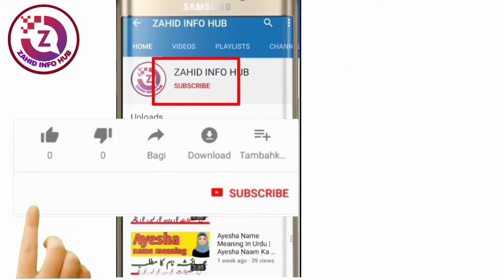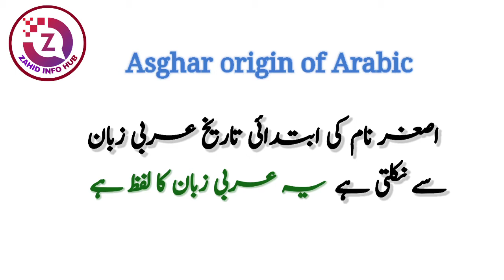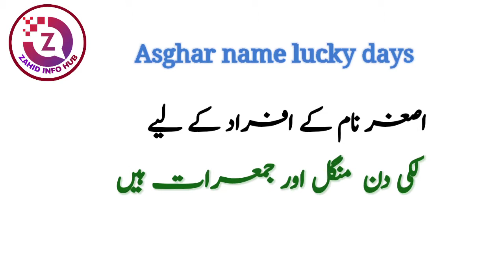Asghar Name Meaning In Urdu And Lucky Number | Asghar Naam Ka Matlab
Asghar is a Muslim Boy name.The name Asghar originates from the Arabic language. Asghar nam meaning is" Smaller, Younger ". The name Asghar meaning in Urd" چھوٹا، کمسن، نہایت چھوٹا". Asghar is an Islamic name that most parents like, in this video you will know the meaning of Asghar name in urdu, I have shared with you some interesting facts about Asghar name, Lucky number of Asghar name, Lucky days name Asghar, Lucky stone and lucky colors are included in this video of Asghar Name.

So if you have any questions in your mind about Asghar Name, then you must watch this video,

About Video :
asghar naam ka matlab urdu
asghar name and meaning
asghar naam ke meaning
asghar naam ki meaning
asghar naam ka meaning
asghar naam ki spelling
asghar urdu meaning
asghar hindi meaning
asghar meaning
asghar meaning in urdu
asghar name meaning in english
asghar meaning hindi
asghar meaning urdu
asghar naam ka matlab Kya hai
asghar ke mayne kya hai
asghar meaning
asghar name matlab
asghar naam matlab
asghar name mayne
asghar matlab
asghar mean
asghar ka matlab urdu
asghar ka matlab hindi
asghar name personality
asghar naam ki shakhsiyat
asghar naam ke log
asghar naam ke ladke kase hote hai
meaning of Asghar
urdu meaning asghar
hindi meaning asghar
urdu mean asghar
hindi matlab asghar
urdu matlab asghar
asghar name meaning in hindi | urdu
asghar name meaning in urdu  | hindi
asghar name meaning hindi
asghar name meaning urdu
Asghar Ali name Meaning in Urdu
Asghar name meaning in Islam
Asghari name meaning in Urdu
Asghar meaning
islamic name,
islamic names,
boys name,
girls name,
baby names
muslim girl
famous girl names with meaning
girls names with urdu meanings
latest islamic name with urdu meaning famous girl names with urdu meaning
Asghar اصغر name meaning in urdu | Asghar naam ka matlab kya hai |